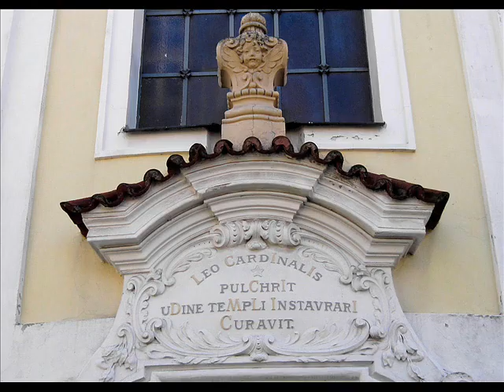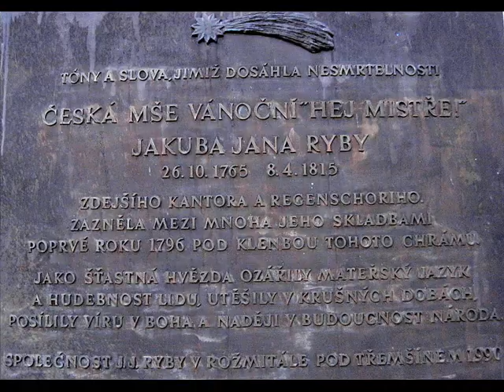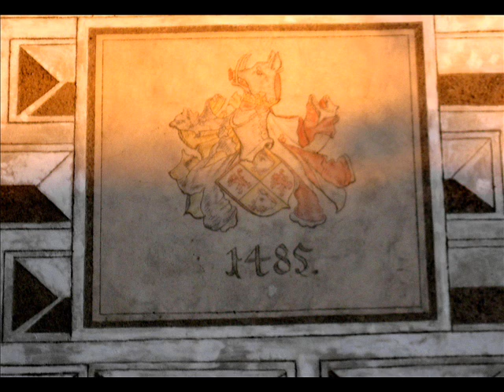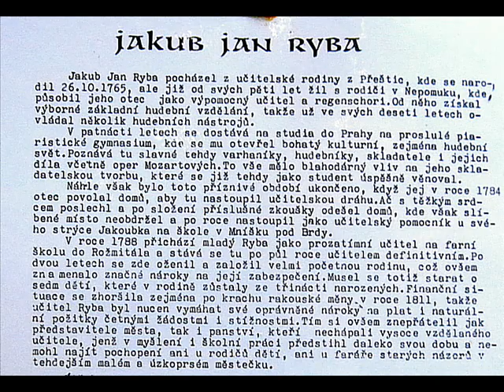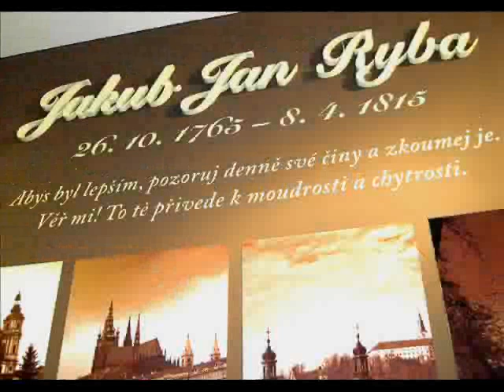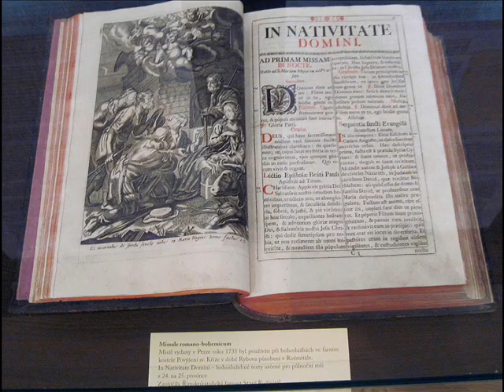Rožmitál pod Třemšínem - Jakub Jan Ryba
město Rožmitál pod Třemšínem, po stopách Jakuba Jana Ryby, Podbrdské muzeum, aj.